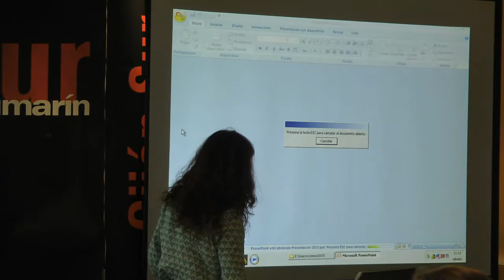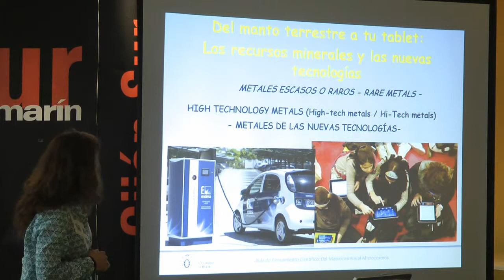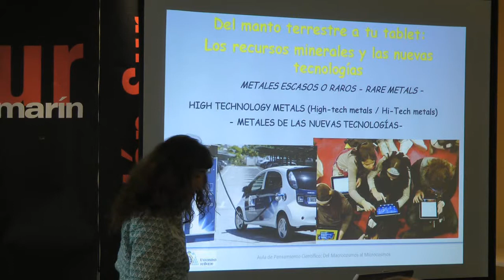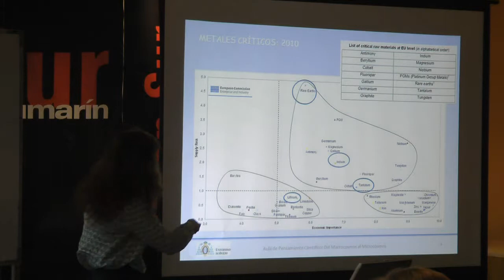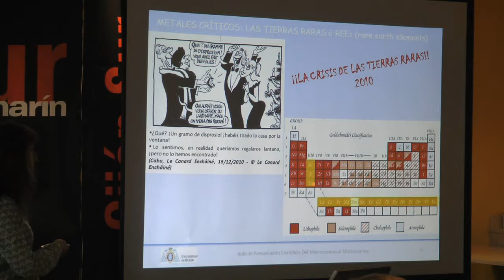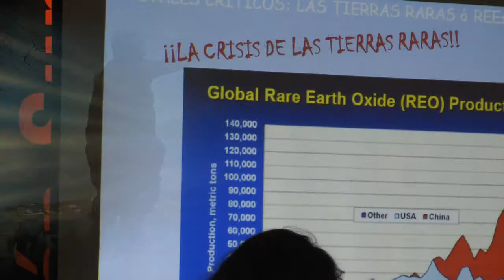Nº 7 Profesora Gabriela Fernández Departamento Geología en Gijón.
En el CENTRO MUNICIPAL INTEGRADO EN PUMARIN GIJON SUR se ha celebrado una charla coloquio a cargo de las Profesoras del Departamento de Geología (Área de Geodinámica Interna y de Cristalografía y Mineralogia)
Gran asistencia de público que en todo momento participo con las oradoras.
Hable con las profesoras y seguí con mucha atención al coloquio que se hizo muy corto debido a lo interesante del tema.
No me extiendo más, mejor lo veis.
Contento me tenéis.
Jóse (ELCAMARONIN)
In INTEGRATED MUNICIPAL CENTER SOUTH PUMARIN GIJON has a talk held by the Professors of the Department of Geology (Department of Internal Geodynamics and Crystallography and Mineralogy)
Great attendance at all times participated with the speakers.
Talk to the teachers and followed attentively the symposium was very short because of the interesting topic.
I will not expand more, the better you see.
Jóse (ELCAMARONIN)